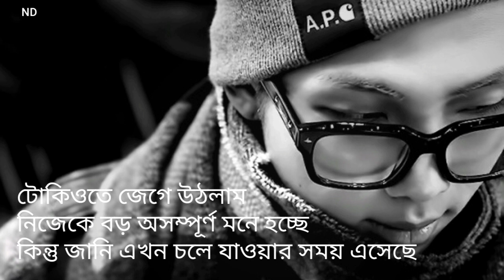RM - Mono ' Tokyo ' Bangla Lyrics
This is a property of BigHit entertainment.